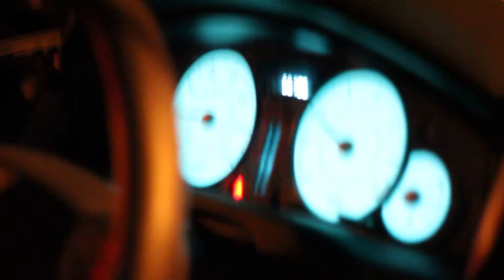DiamondCrooxs present KoolCash @Norva #2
DiamondCrooxs- KoolCash, Nikki Monet, Yung Easy, FatBoy, Vonni-P, J-Slim,